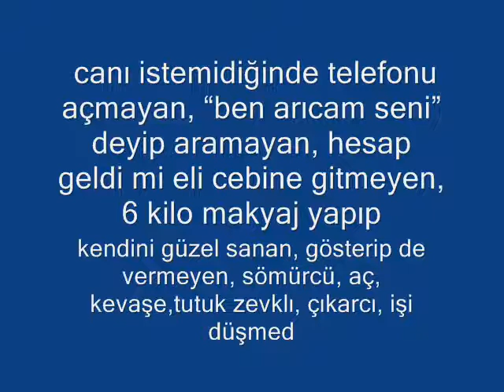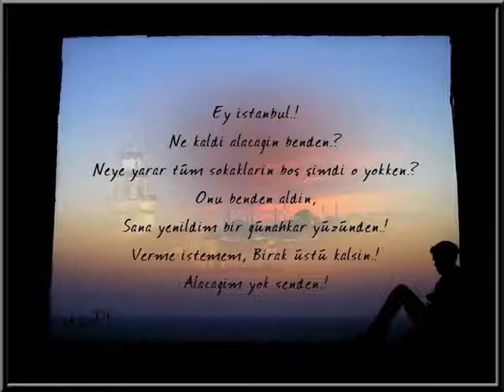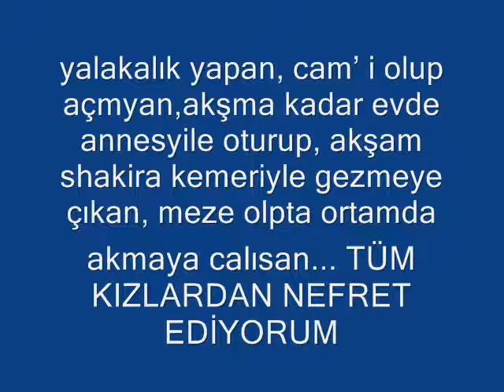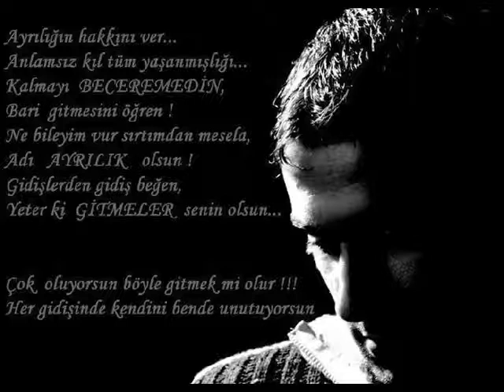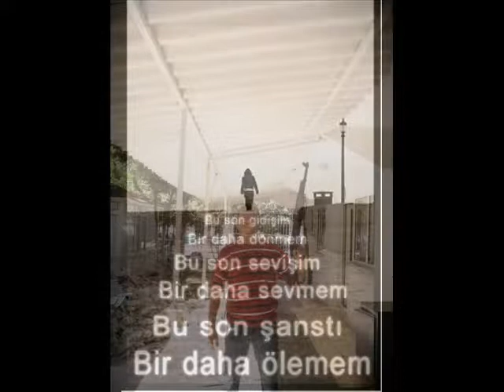nefret ediyorum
karatoprak61